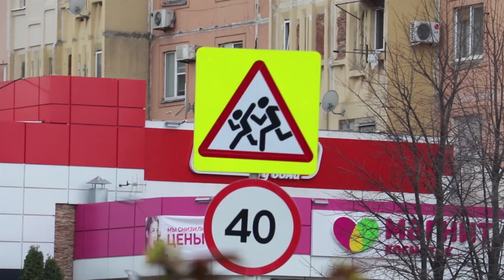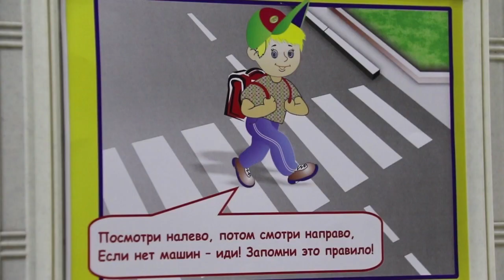В Анапе проверяют безопасность детей на дорогах